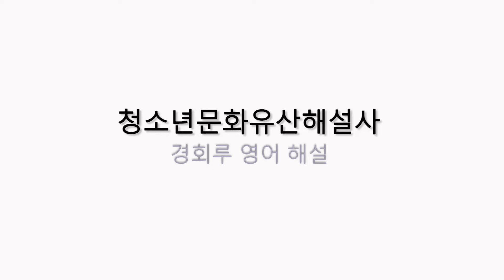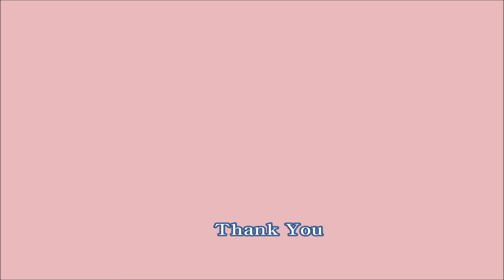문화유산 영상해설 [경복궁 경회루]